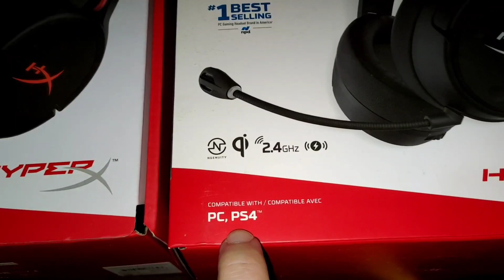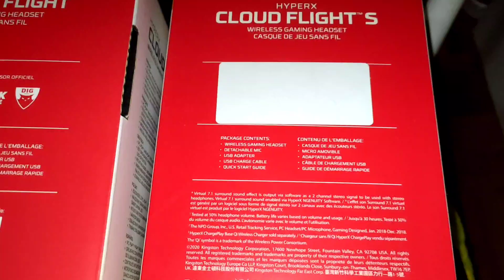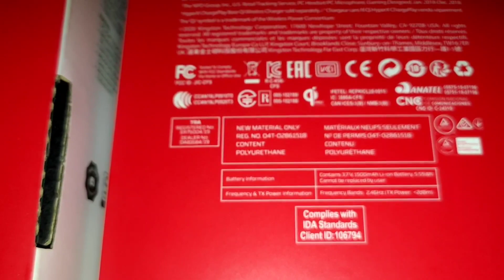Hyperx cloud flight vs cloud flight s wireless